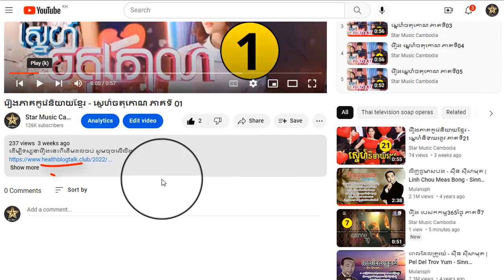រឿង ស្នេហ៍ចតុកោណ ភាគទី73